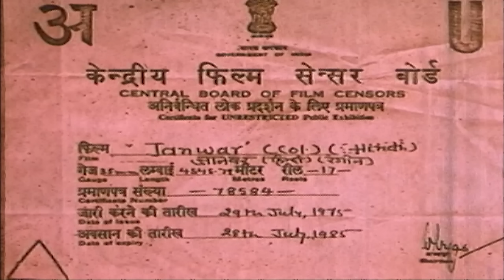Shammi Kapoor & Rajshree Superhit Musical Romantic Movie | JAANWAR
Movie Name - JANWAR

Star Cast - Shammi Kapoor, Rajshree, Rehman, Shyama, Rajendra Nath, Prithviraj Kapoor, Achala Sachdev, Asit Sen, Manorama,

Director : Bhappi Sonie
Producer : S Hardip
Lyrics : Shailendra, Hasrat Jaipuri, Shailendra
Singer : Mohammed Rafi, Suman Kalyanpur, Asha Bhosle, Balbir
Writer : Sachin Bhowmick
Genre : Musical, Romance
Release : 1965
Duration - 2:41:37
Certificate (CBFC) - U

Synopsis - Mr. Srivastava lives a very wealthy lifestyle with his wife and two sons, Mahendra and Sunder. He plans to get his sons married to women from equally wealthy backgrounds. Mahendra falls in love with Seema, who is poor and lives with her stepmother. This creates considerable acrimony in the family, and Seema is not accepted as a daughter-in-law. Unable to find a solution, Mahendra takes to alcohol and falls in the bewitching clutches of a beautiful courtesan named Bahaar.While vacationing in Srinagar, Sunder meets Sapna, who also comes from a poor family, falls in love with her and wants to marry her. She, too, falls in love with him. After the vacation, the two part company. The next time Sapna sees Sunder, he in the company of a pregnant woman and overhears that he is soon to be a father. Did Sunder decide to obey his father's instructions after all? If so, what is to become of Sapna? It's a musical movie.

Your favourite Super Star , Celebrity , Music, Singer, Director , Lyrics, Writer & Many More Only on SWAMI FILMS